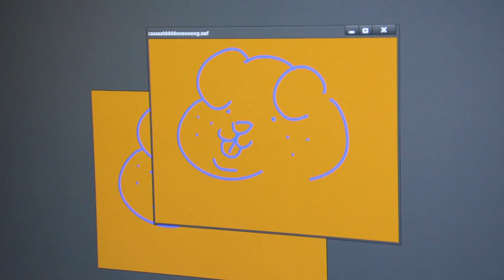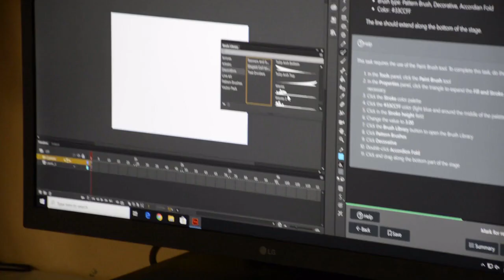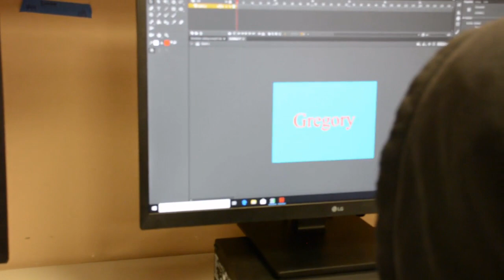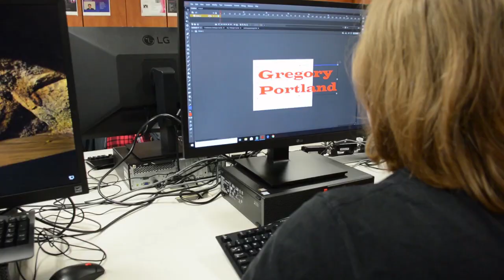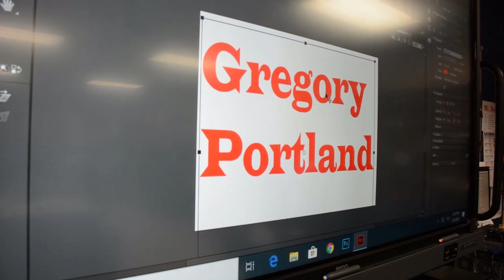Tena Walls | G-PHS Teacher of the Year 2020-21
G-PISD | High School Teacher of the Year 2020-21